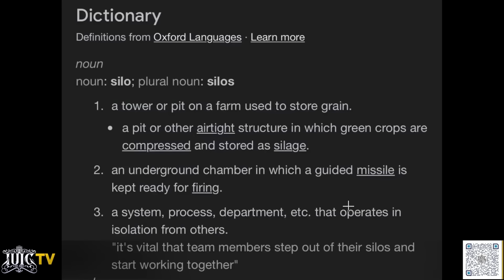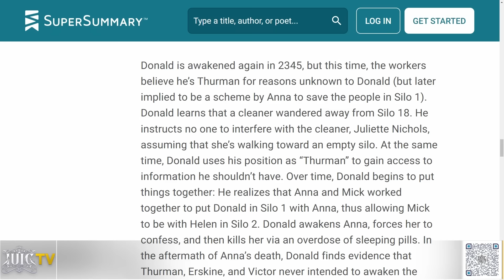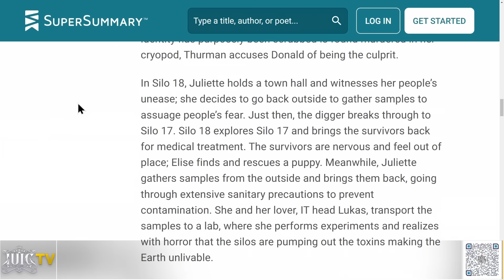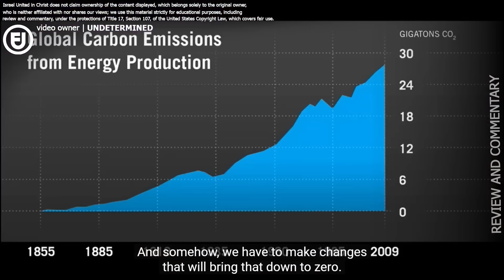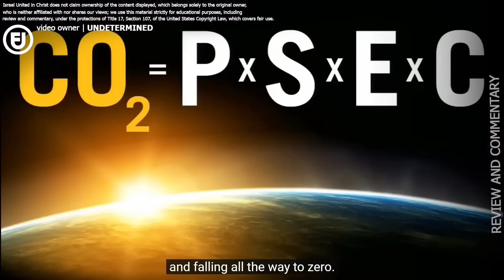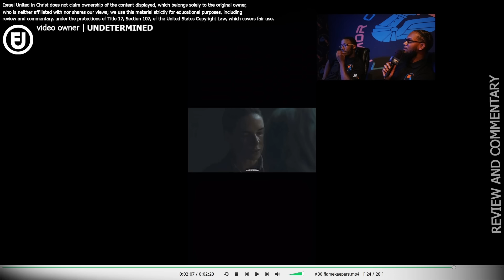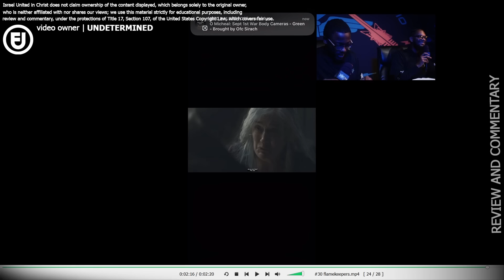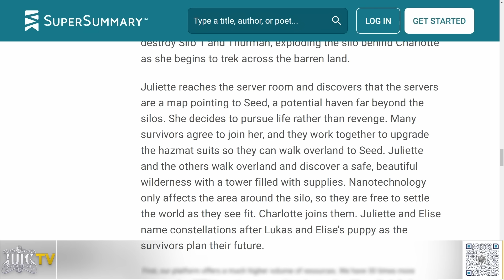AOG: America Is A Silo Pt 2